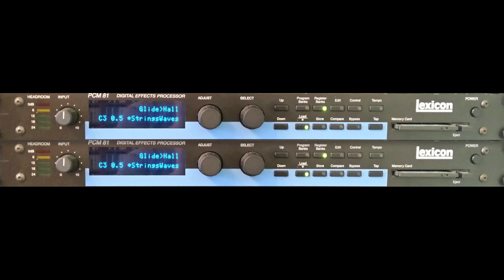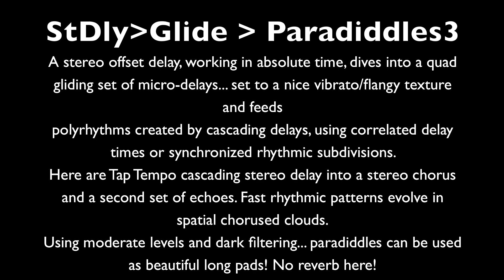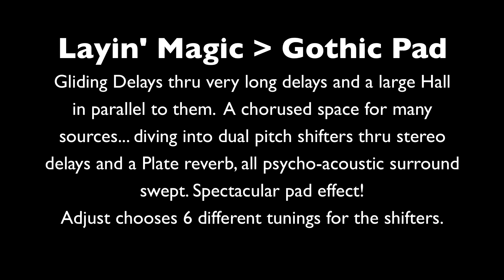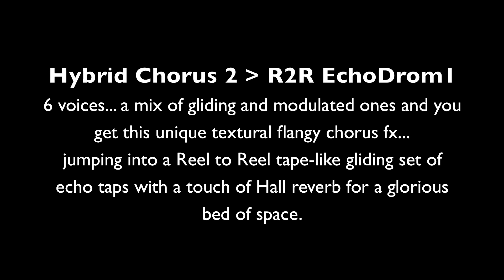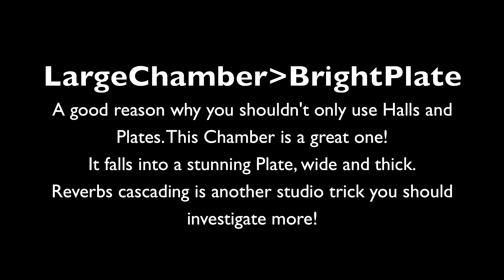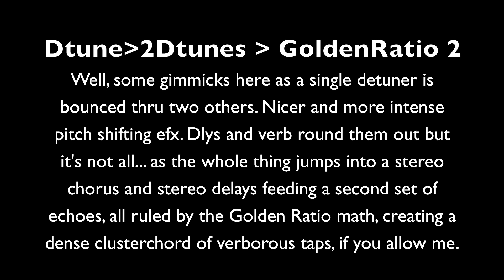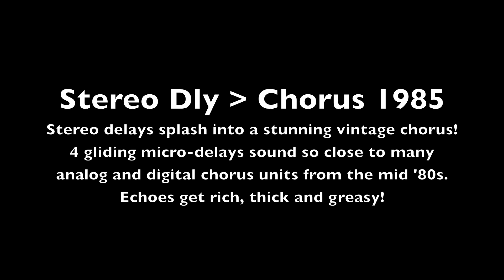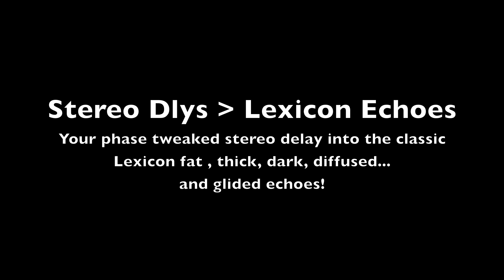Lexicon PCM80/81 sounds explorations -- Part 2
You are listening to dual presets (cascades) mostly from my Revelation Collection dedicated to these stunning machines. Please use real speakers or a nice headphones set.